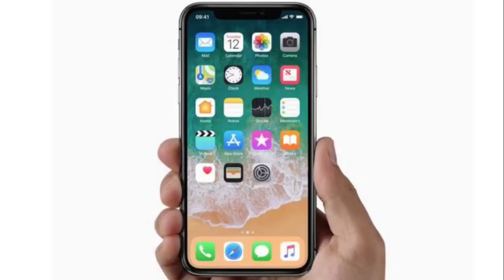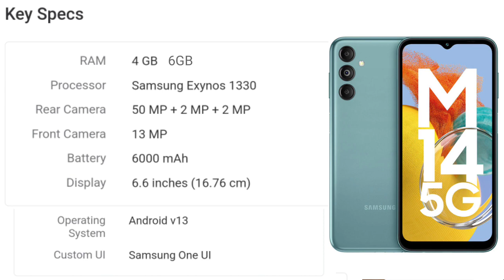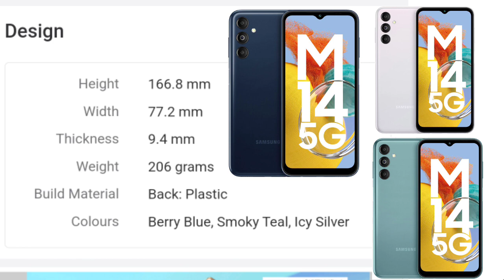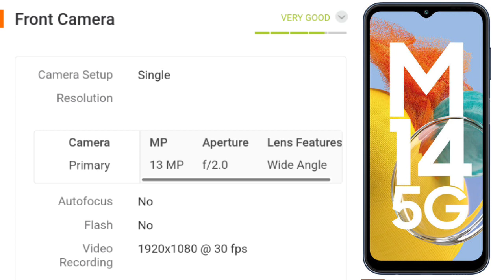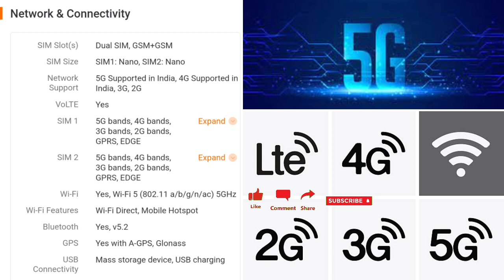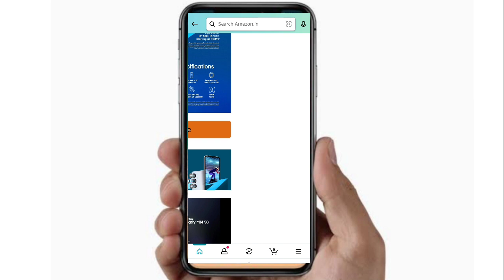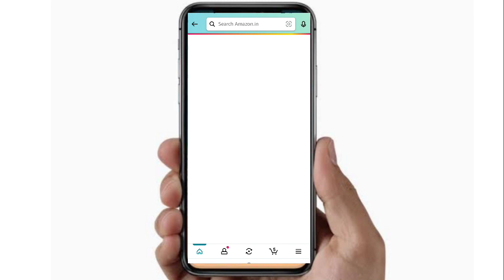Samsung Galaxy M14 Review | Samsung Galaxy M14 Price in India | Samsung M14 5g | M14 Sumsung.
🔥 Amazon Purchase

Dosto Aaj is video me maine all new 5g mobile ka review ke bare bitaya he.Me botay a he Aapko simple way se kor sakte he.Earning me happy hoga appko .Me manta humm ki Aap ko is video pasand aayga.Thank you so much.

Queries Solved :-
samsung m14
samsung
m14 samsung
samsung a14
samsung galaxy m14 5g price
samsung galaxy m14 rumours